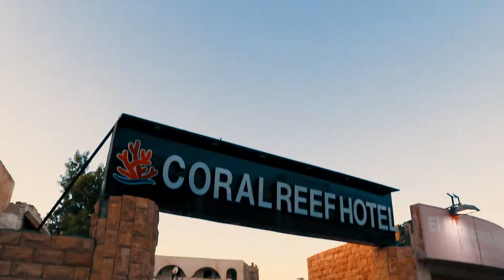REAL ESTATE: Dahab Coral Reefs Hotel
Video with :
Keda a7la arts · Art gallery
Client: Coral reefs hotel